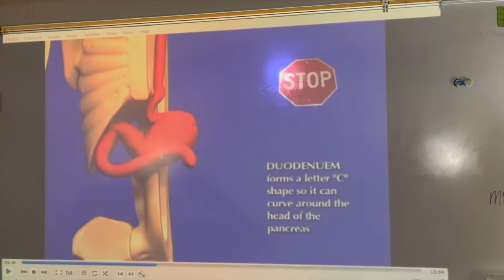Setting A Relaxed Mood For Anatomy Education - With Jan Langston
Jan Langston graduated nursing school in 1994 from the University of Alabama in Birmingham. Jan worked in labor and delivery for three years followed by 21 years in with an OB/GYN. In 2014, she graduated from the University of North Alabama with a masters degree in nursing education. Jan worked at a local junior college part time for two years in the nursing simulation lab beginning in 2014 and, in 2017, she started at Hartselle High School, what she calls her “dream job.”

On the video, among other topics, Jan talks about how she sets a relaxed mood for students when they build on the Anatomy in Clay® Learning System.

Intro and Outro music "Vicious Pen" courtesy of Moby Gratis